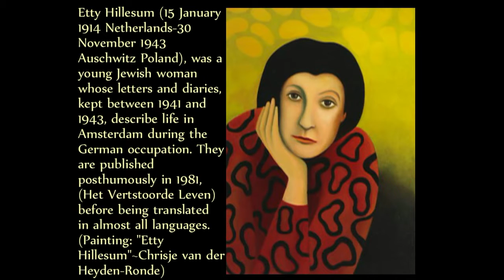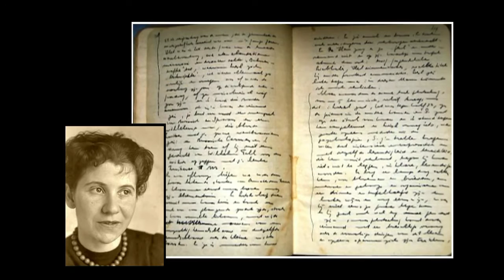Etty Hillesum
Esther "Etty" Hillesum (15 January 1914 in Middelburg, Netherlands -- 30 November 1943 in Auschwitz, Poland) was a young Jewish woman whose letters and diaries, kept between 1941 and 1943, describe life in Amsterdam during the German occupation. They were published posthumously in 1981, before being translated into English in 1983.